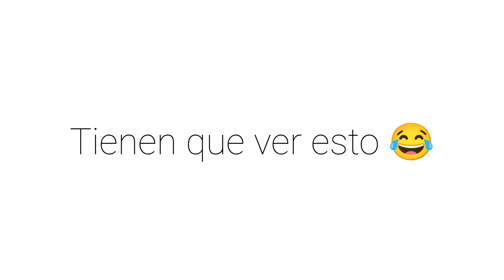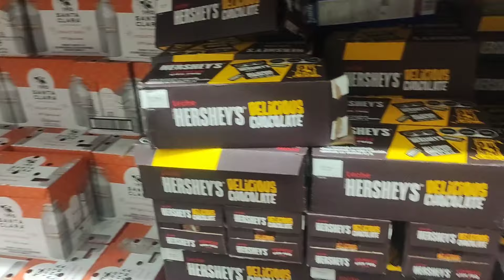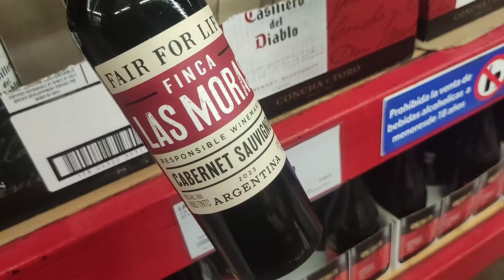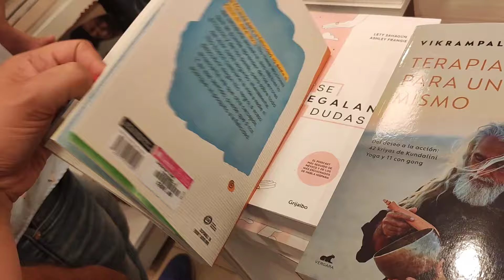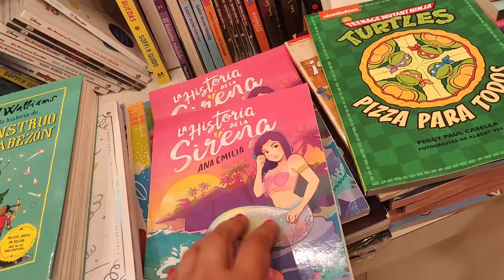VLOG| GRITÓ MUY FUERTE 😱| ESTO ME RELAJA| ME HUNDÍ 😭| FUMIGAMOS TODA LA CASA 🪳🕷️🐜